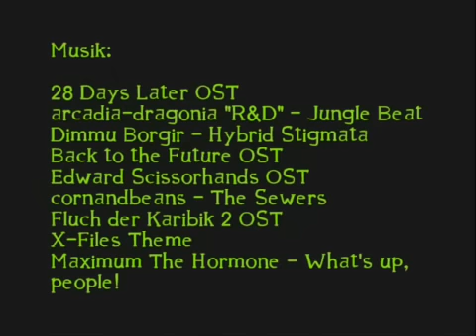Harry Potter und der Plastik Pokal - Teil 1